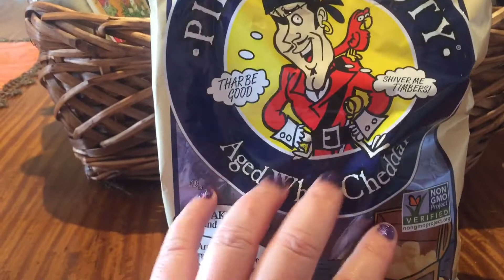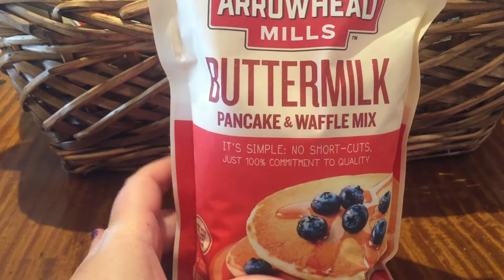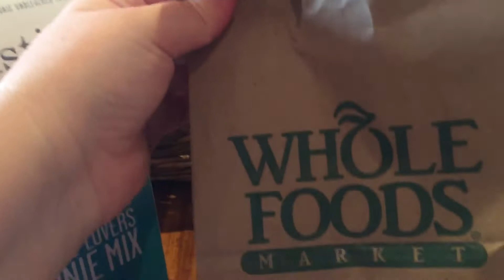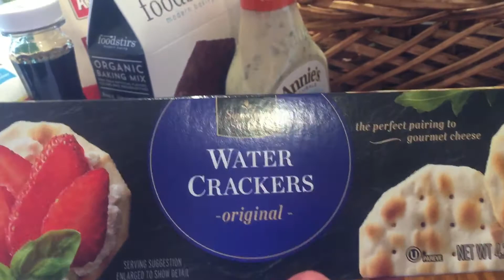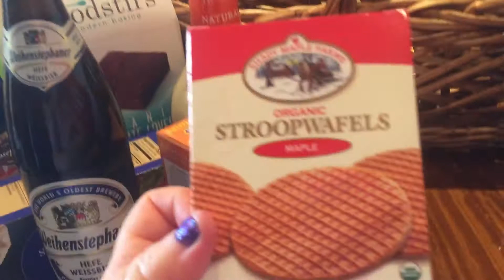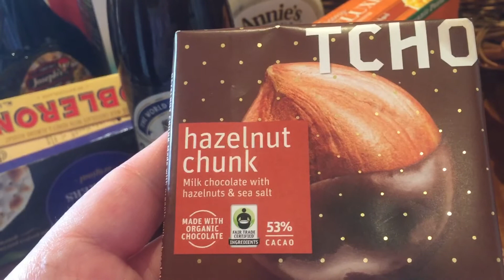My Mother's Day gifts